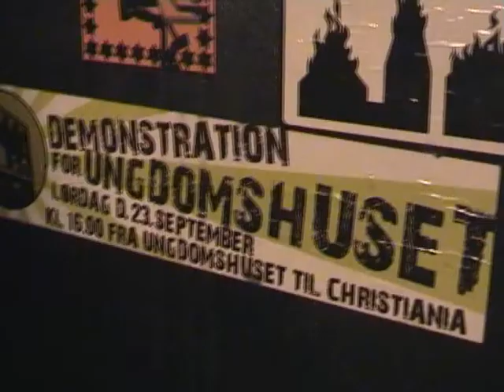SPILD AF TID - Teaser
Gamle mænd i nye klæder ...